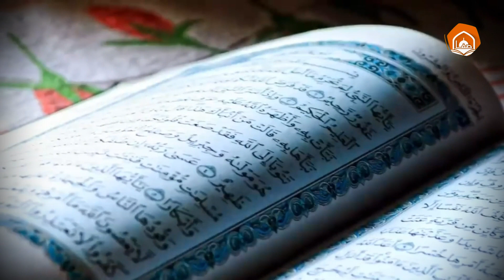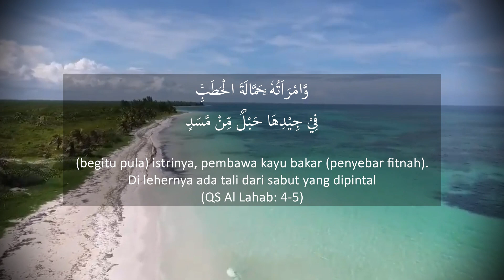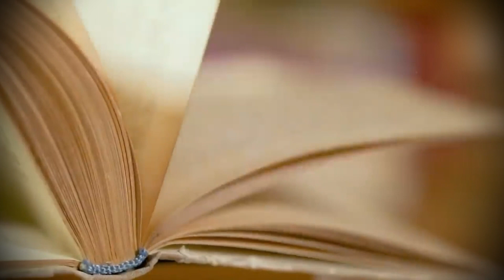Apa yang Diperbuat Wanita Ini Hingga Dilaknat Oleh Allah dalam Al Quran?